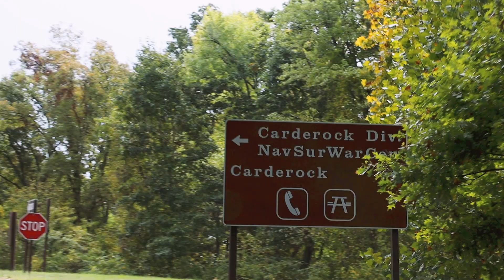B.A.J.A. Island Camping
Adrian, Barak, Cris, and Julian hike to "B.A.J.A." Island to celebrate Adrian's birthday.

The crew headed out Saturday morning to spend the night on the island, and then headed home Sunday afternoon.

Thanks for traveling with AC!

Camera:
Canon EOS 90D
GoPro MAX

Lens:
Tamron 18-200 mm